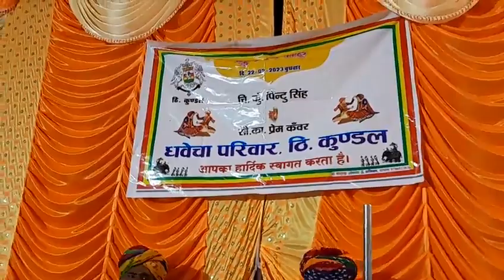राजस्थानी HD song मारवाङी गीत बायरिओ लोकगीत